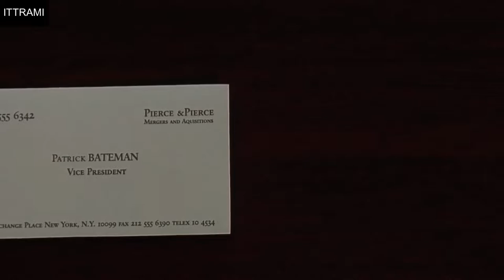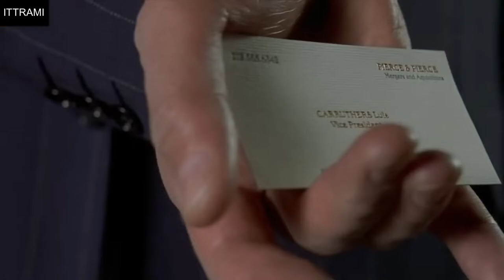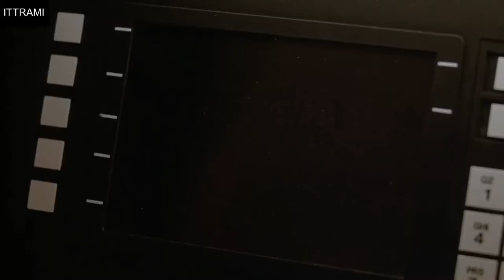American Psycho (2000) Review: Crime, Drama & Horror – Unmasking Patrick Bateman | Hindi, Urdu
Welcome to "Ittrami The Film Interpreter"! In this review, we delve into "American Psycho" (2000), a provocative blend of crime, drama, and horror. If you’re intrigued by psychological thrillers with complex characters and dark themes, this review is for you!

"American Psycho," directed by Mary Harron and co-written by Harron, Bret Easton Ellis, and Guinevere Turner, is a 2000 film that explores the dark side of a wealthy New York City investment banker. Patrick Bateman, portrayed by Christian Bale, hides his psychopathic tendencies from those around him while indulging in violent and hedonistic fantasies. Featuring a stellar cast including Justin Theroux and Josh Lucas, this 1 hour and 42-minute film offers a chilling look into the mind of a disturbed individual.

"American Psycho" is a gripping psychological thriller that delves into the life of Patrick Bateman, a man whose outward success masks a deeply troubled psyche. With a high IMDb rating of 7.6, the film stands out for its intense and disturbing portrayal of Bateman's descent into violence. Christian Bale’s performance is both captivating and unsettling, making it a standout in the crime, drama, and horror genres.